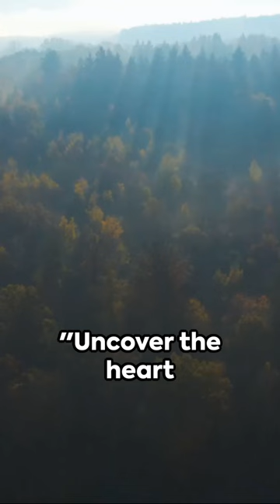German Delights: Quick Fun Facts